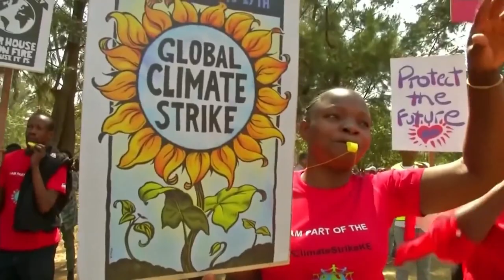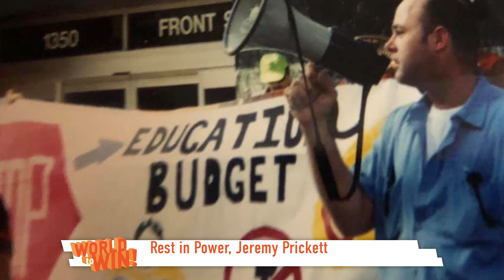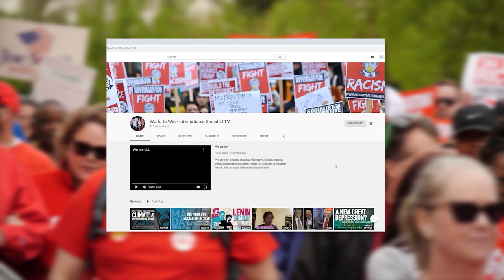Capitalism is Killing the Planet - Fight for International Socialism! || World to Win Ep 52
In this episode we're talking about the unfolding climate disaster and how to fight it, with Haritha from the Socialist Party (ISA in Ireland) and Connor of Socialist Alternative (ISA in England, Wales & Scotland). We'll also hightlight International Socialist Alternative's new climate campaign towards the COP26 in Glasgow in November.